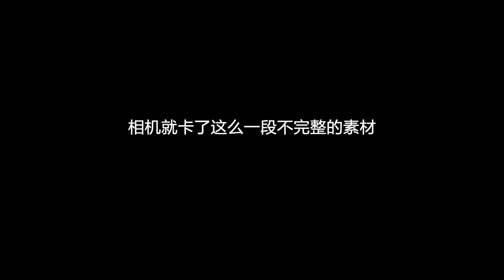【脏辫】日常打理｜我是怎么拆脏辫的？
关于脏辫的各种答疑解惑：
1. 脏辫是怎么搞得？ 0:23
   哪弄的？多少钱？怎么搞？？
2. 日常怎么打理？ 1:22
   脏不脏？洗不洗？怎么洗？？
3. 脏辫怎么拆？ 2:36
   能拆吗？好拆吗？疼不疼？？（巨疼...